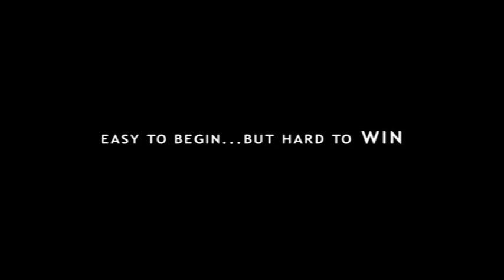swapaanam Movie Official Trailer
swapaanam Movie Trailer
Swapaanam / The Voiding Soul / സ്വപാനം is a Malayalam film directed by Shaji N. Karun and produced by M. Rajan for Horizon Entertainments. Jayaram stars in in title role as a chenda player,[1] alongside Siddique and Kadambari.